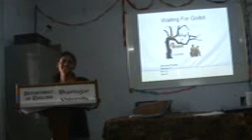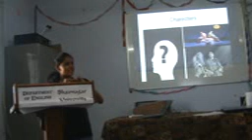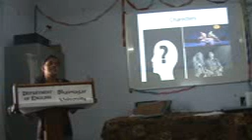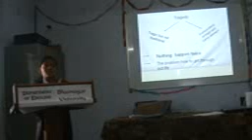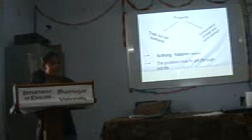Waiting For Godot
It is the presentation about Semual 's famous play Waiting For Godot. This presentation is the part of class room activity.